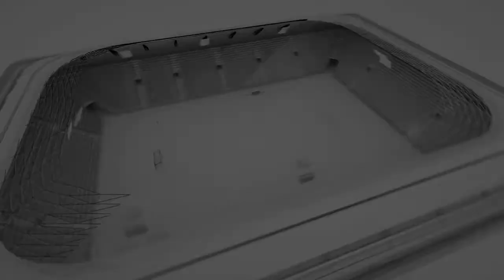Нина од маршот на црвените чадори - во борба за декриминилизација на проституцијата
Полицијата наместо да не брани од насилство и силување, тие нас не уценуваат, користат наши услуги без да платат!

Водител : Столе Наумов
Гостин: Наташа Бошкова - Адвокатка, ХОПС
Фото: Вангел Тануровски

Видео и Аудио продукција: Даниел Шиндев и Зоран Ристовски
Продукција: Канал 77